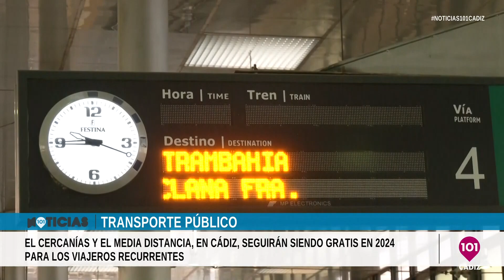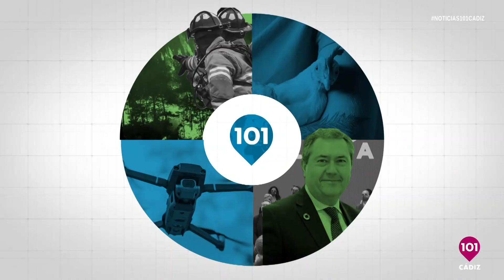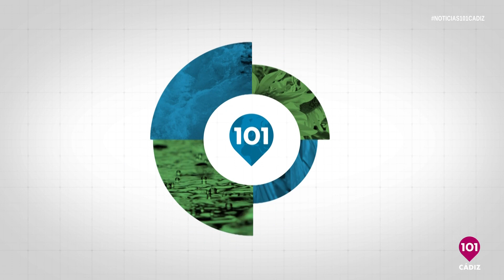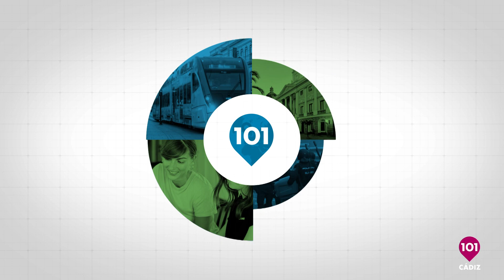Noticias Cádiz 28 de diciembre | Toda la información de la provincia de Cádiz